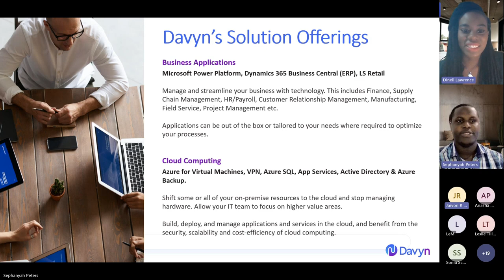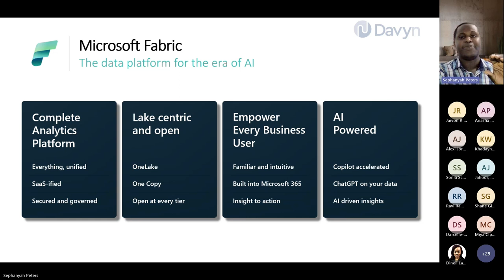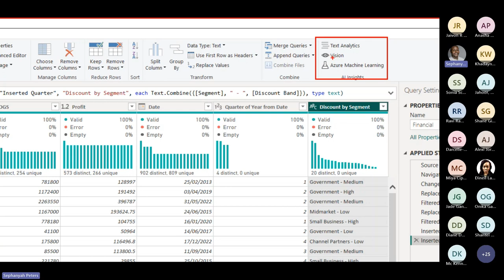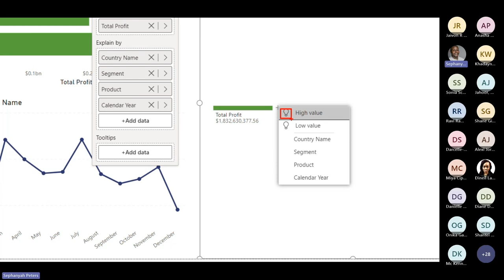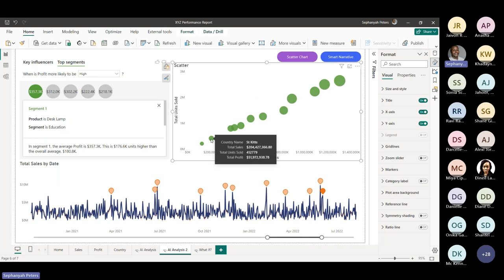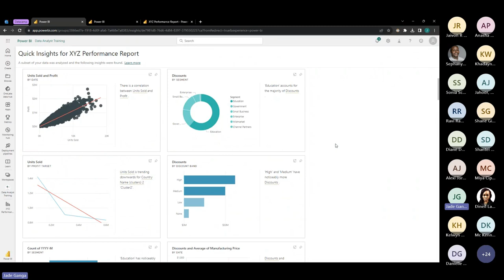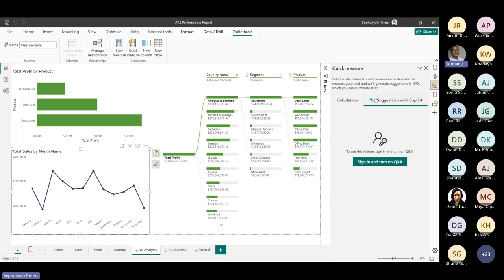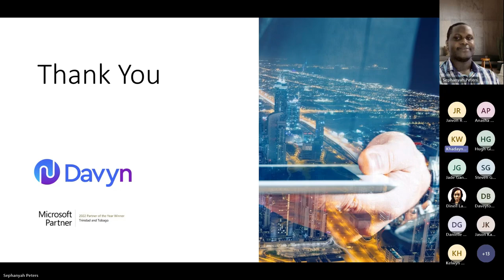Data Driven Decision Making with Microsoft Fabric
Let's dive into the world of Microsoft Fabric. We'll explore how the dynamic duo of AI and Power BI can transform data into actionable insights and help you make better, data-driven, decisions.